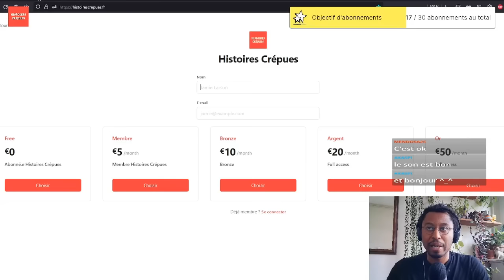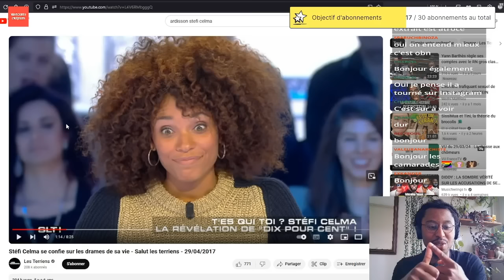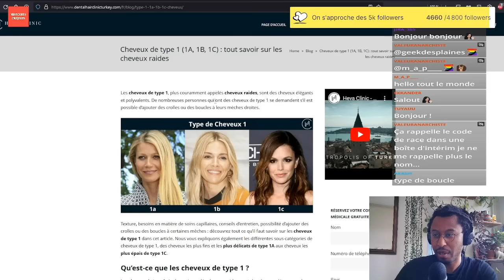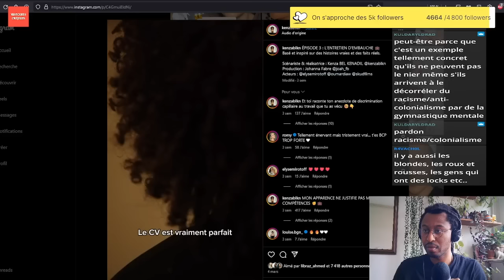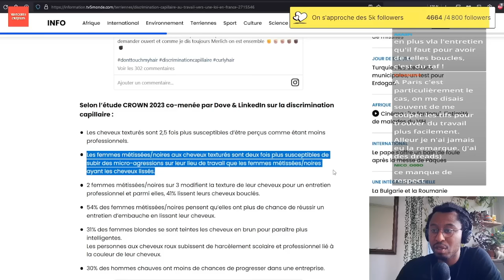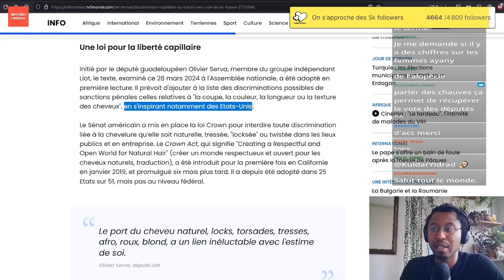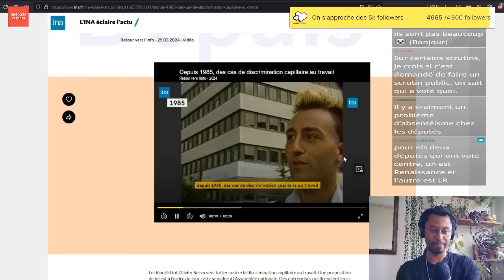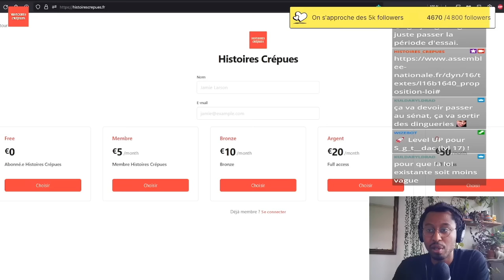Cheveux Afros : cette loi va tout changer ? - REACT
L'assemblée nationale a adoptée une loi pour lutter contre les discriminations capillaires en France !

00:00 Introduction
01:13 Racisme Ardisson VS Stefi Celma
03:24 Les catégories de cheveux
06:32 Cheveux et professionalisme
10:52 Enquête sur les discriminations capilaires
12:10 Les origines antillaises de la loi
15:22 Le vote de la loi
15:55 Archives des discriminations
18:47 Lecture de la loi
19:28 Conclusion